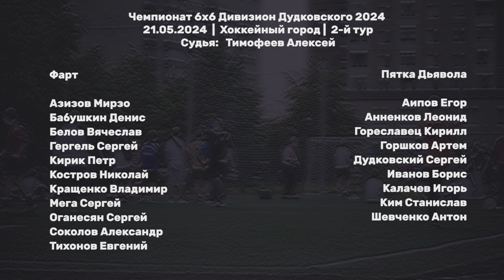Фарт - Пятка Дьявола 2:1